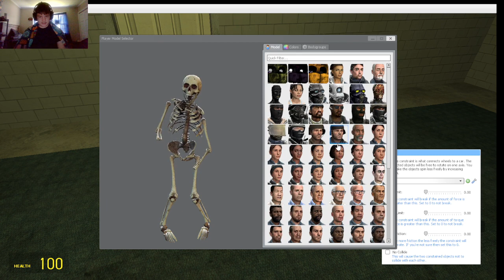accommodated. gmod horror maps